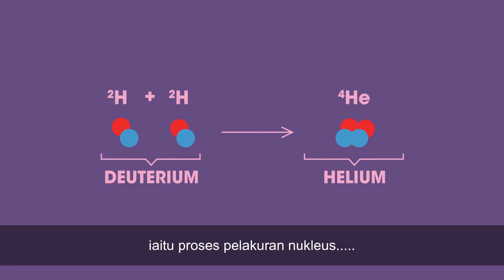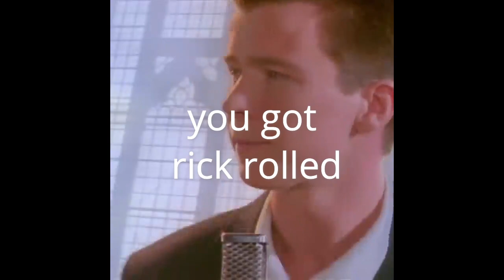PEMBELAHAN NUKLEUS ( NUCLEAR FISSION )